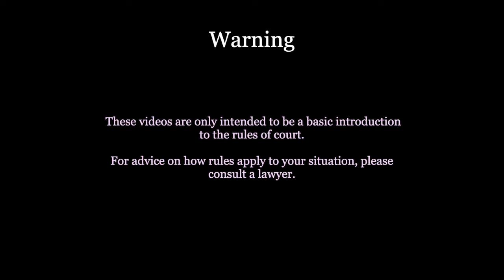Conversation with Deputy Judge Janis Criger Part 6: Tips on Closing Statements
In Part 6 of our series, Heather Hui-Litwin asks Deputy Judge Janis Criger for tips on closing statements for Small Claims Court in Ontario.

You can also listen to excerpts of this conversation on Soundcloud

SPEAKERS
Deputy Judge Janis Criger. Her background can be found here in Erin Cowling's article